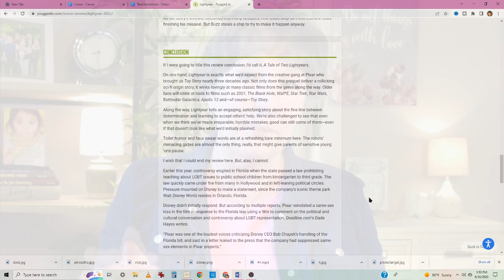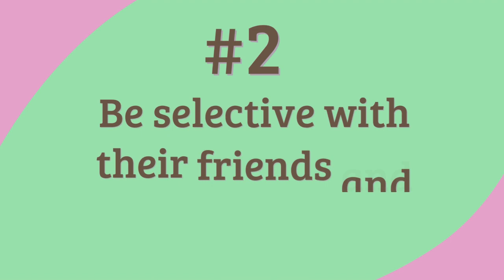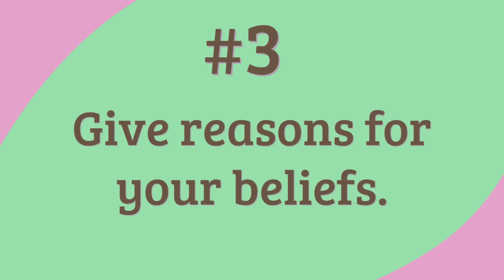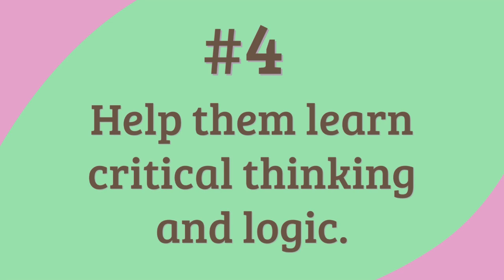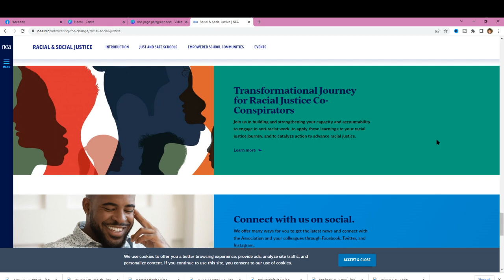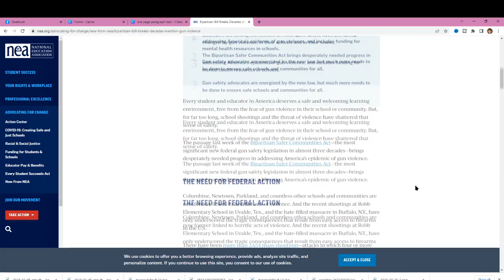How to PROTECT KIDS from WORLDY INFLUENCES!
Leftism and worldy influences are permeating our society and parents need to be aware and find ways to protect their children from these harmful ideologies.  Woke parenting in 2022 has definitely been a concern.

Depression, suicide, drug abuse, sexual promiscuity and all the rest are damaging our children as these influences move into just about every part of our culture.  There is a culture war raging and it's important parents take action to protect their children.

So what can parents do to prepare and arm their children with the knowledge needed to overcome and navigate through this woke leftist culture safely?  In this video, the Mommy Answer Lady explains how to work through the process to give your children the best chance of conquering the circumstances surrounding them.

ORDER BOOK: print, audio or ebook, How to Train Your Child to Behave: The Ultimate Guide to Transforming Your Child’s Behavior

SCHEDULE PRIVATE CONSULT OR COACHING SESSION WITH MOMMY ANSWER LADY,

Movie/Book/Game/TV/Media Reviews
Pluggedin.com